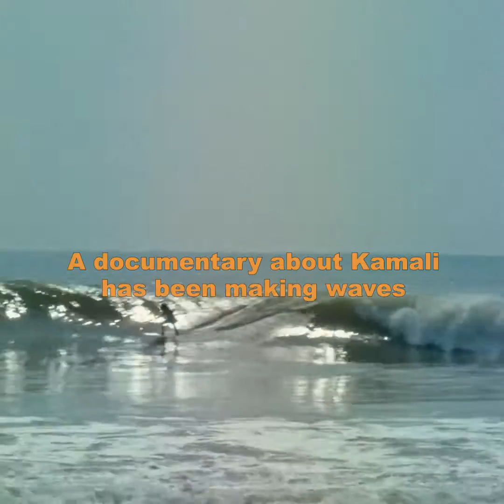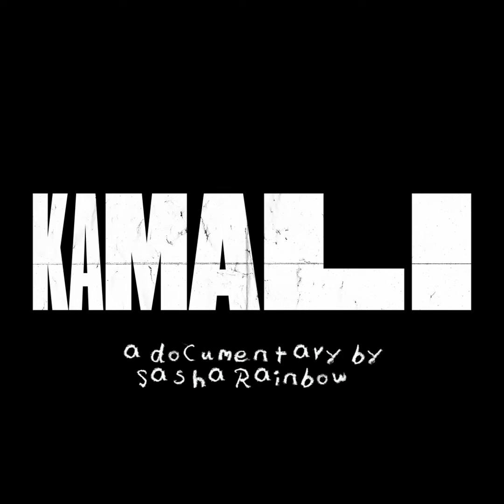Kamali - our story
A brief update on our journey so far in November 2019
Winner of 3 Academy qualifying film festivals